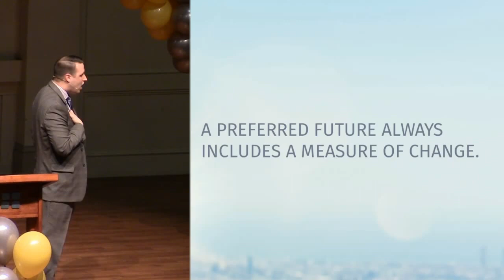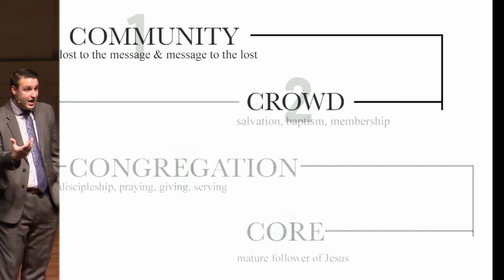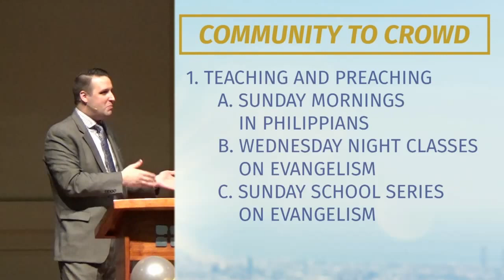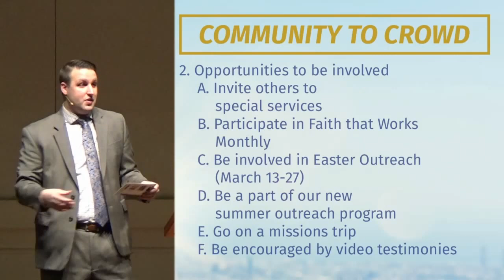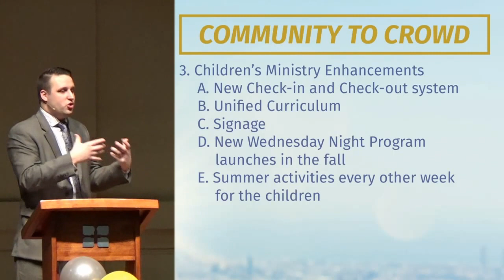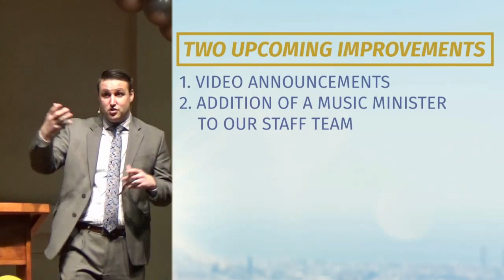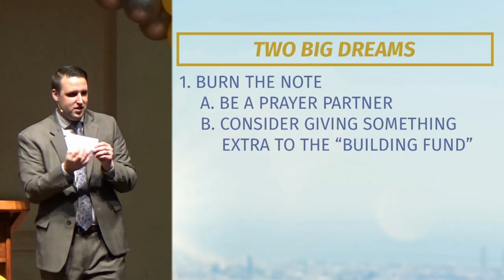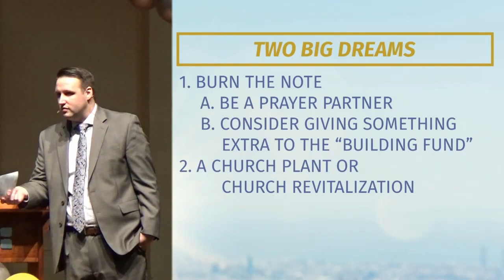Vision Sunday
Pastor Marc Likins | February 4, 2018 AM